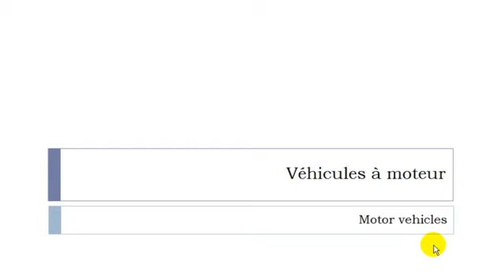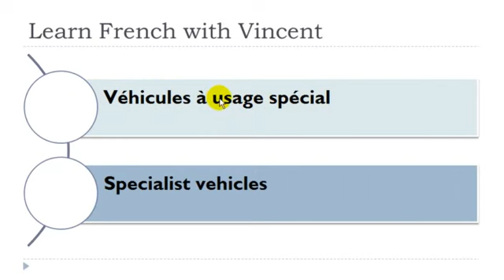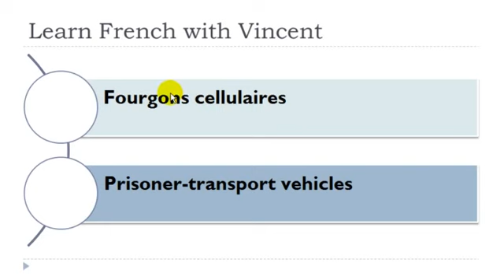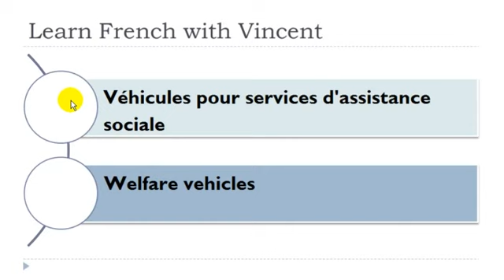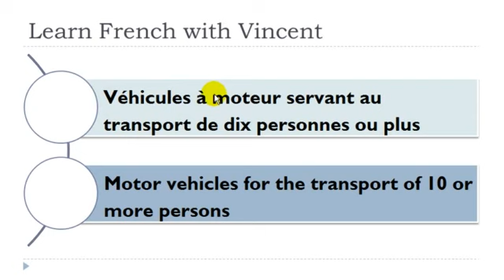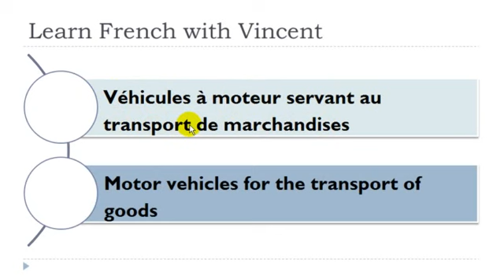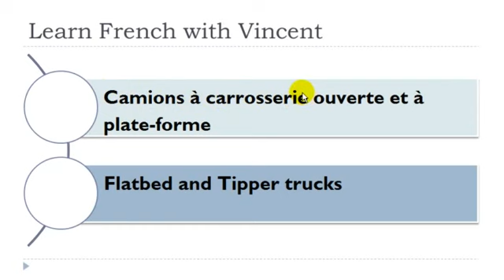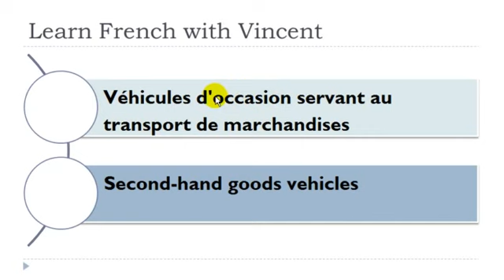Nauka francuskiego Véhicules à moteurs